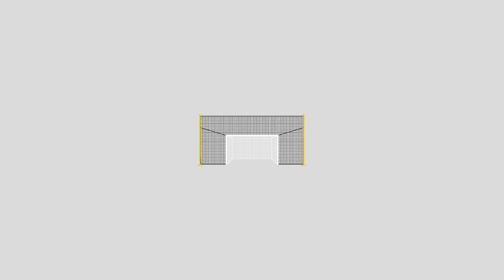junior size curtain